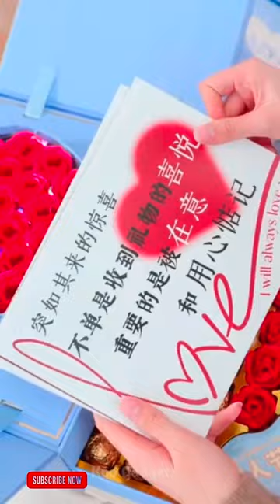😍Gadgets,Smart Appliances For Every Home/ Versatile Utensils(Inventions & Ideas)Makeup,kitchen